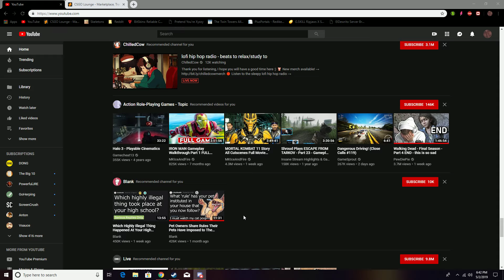Hunter passing wind